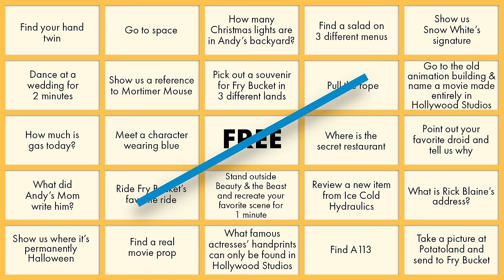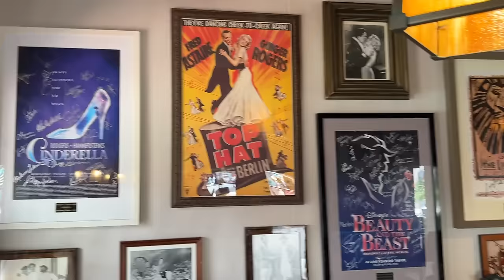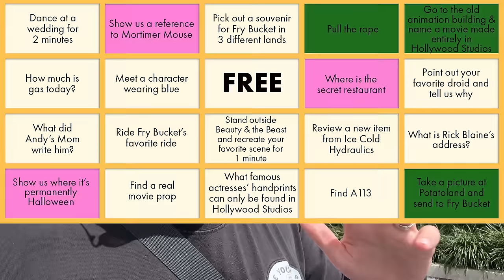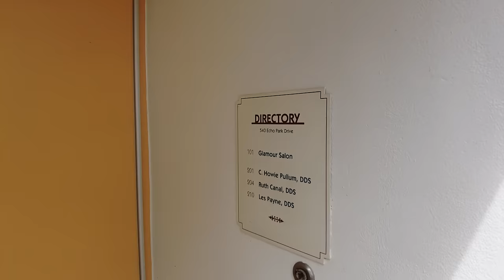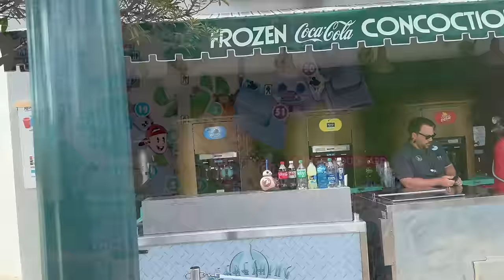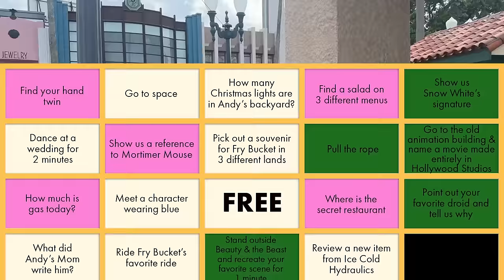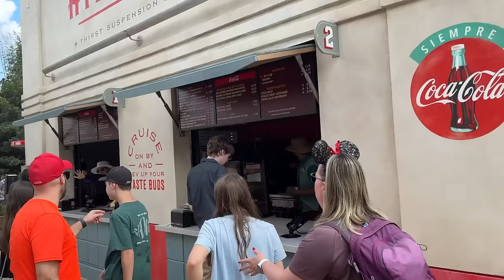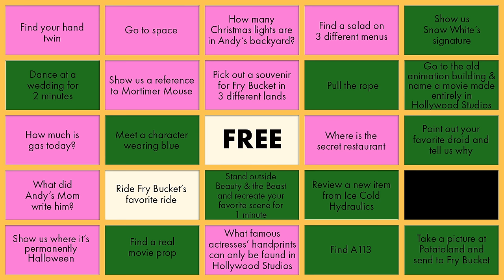Disney World Scavenger Hunt 4 -- Quincy vs Sage in Hollywood Studios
We're BACK with another Disney World scavenger hunt! This time its Sage VS Quincy in Disney's Hollywood Studios! Do YOU know all the squares on the board? Did you learn a new secret? Who will WIN?